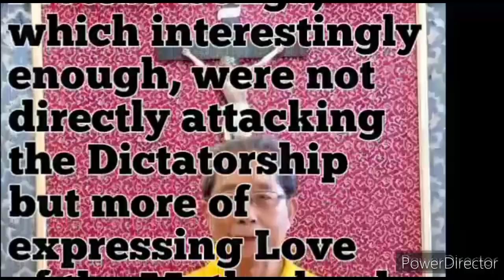BUTA(Acapella By.FR.BRIGIDO ODTOHAN SVD.)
all people can watch this video